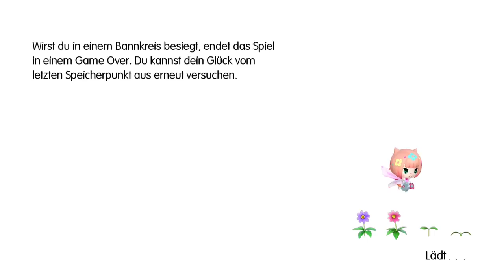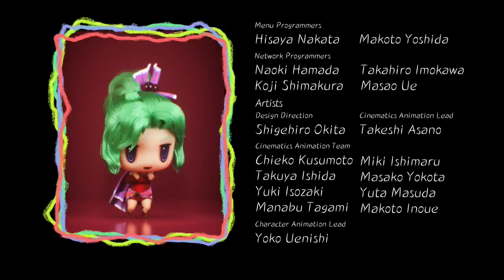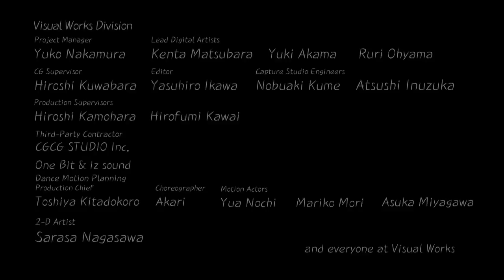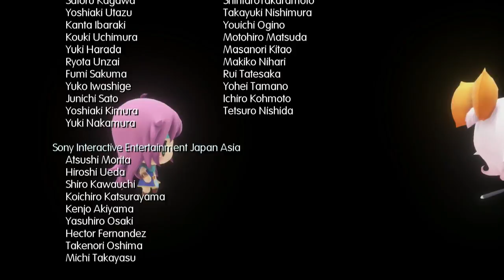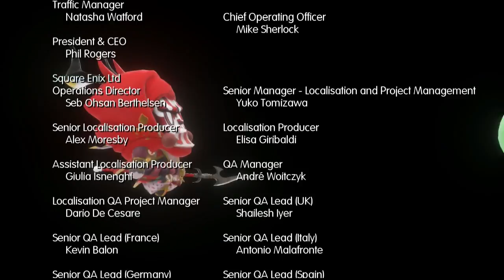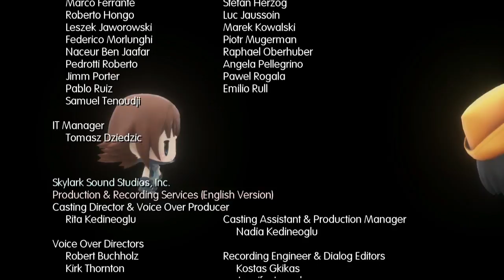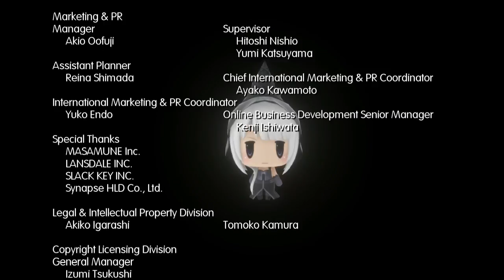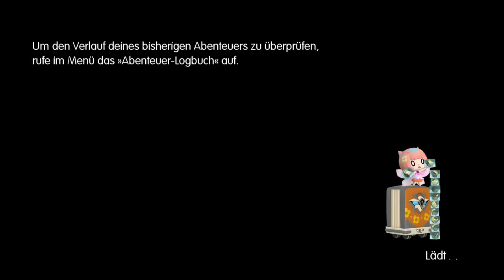World of Final Fantasy #43 - Das letzte Opfer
All das Training zahlt sich doch aus :D

All right to their owners